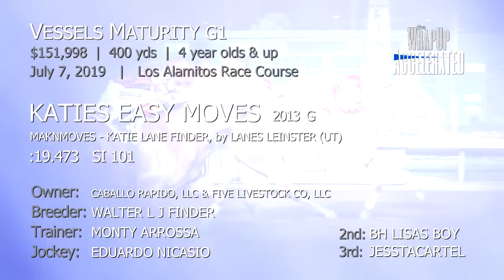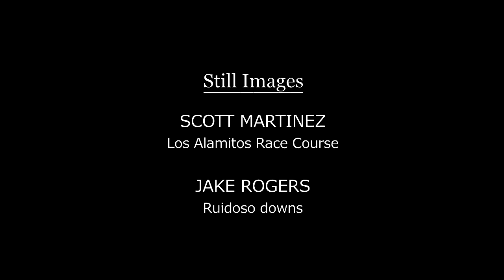Accelerated - July 13, 2019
Our look back on the Vessels Maturity - besides the prestige of winning a grade one race, the winner also received an invitation to the Champion Of Champions G1 at season's end. View the latest edition of Accelerated for the World's Fastest Athletes in the biggest races! Accelerated is sponsored in part by Q-Racing / American Quarter Horse Association. Thumbnail image by Scott Martinez at Los Alamitos.